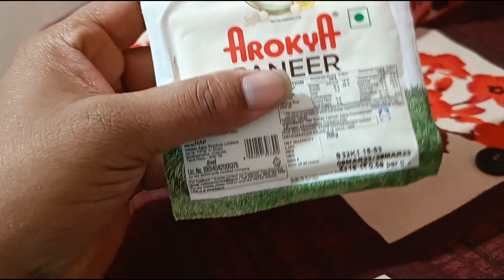ରାଖି ବନେଇଲେ ମସଲା ପନିର || kuna parida || Odia vlog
Masala panir vlog
Kuna parida vlog
ଓଡ଼ିଆ vlog
Oria family vlog